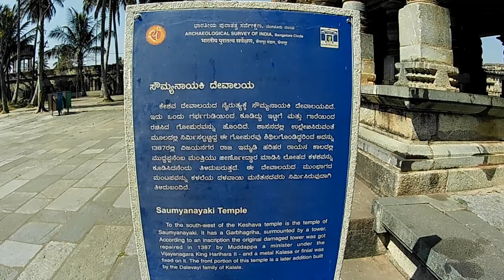Belur temple: Belur Chennakeshava temple(An Architectural wonder!!)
BUY professional microphone for recording audio for youtube videos- BOYA M1

Belur temple
The old temple of Belur of Karnataka’s Hassan district are an architectural wonder. And the town of Belur is home to one of the grandest examples of Hoysala architecture, the Chennakesava Temple (Also Chennakeshava). The temple was built in the early 12th century by the Hoysala ruler, Vishnuvardhana, when the town of Belur was the site for the capital of the Hoysala kingdom.

Location: Belur town, hassan district
Distance from Bangalore : 220 kms
Nearest railway station : Hassan
Best time to visit : All around the year
Total time requirement at temple : around 2 hours

If you are on Chikamagalur trip from Bangalore you can visit Belur chennakeshava temple on the way.

PATHIK STORIES..